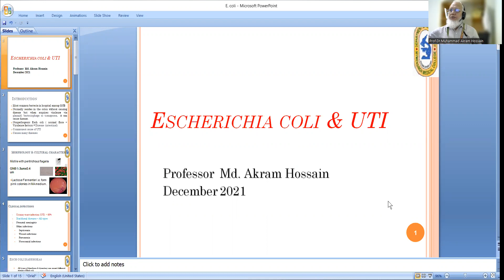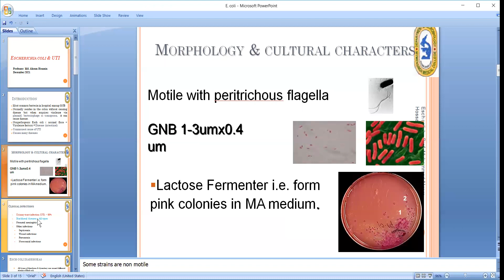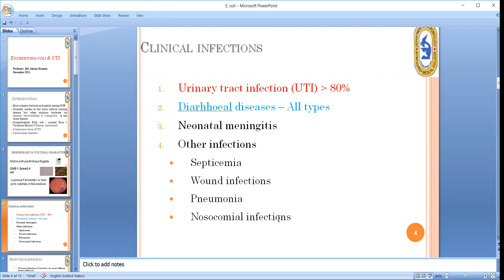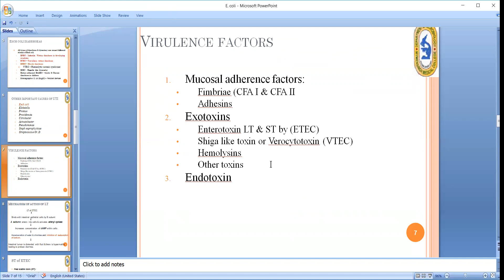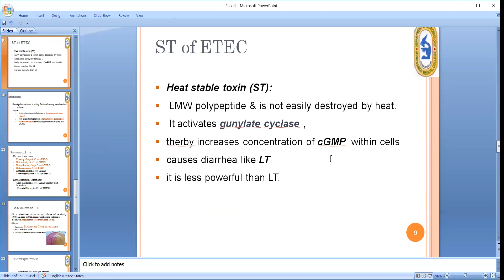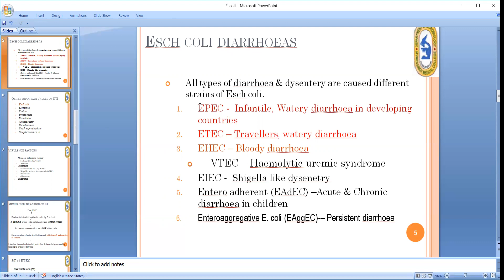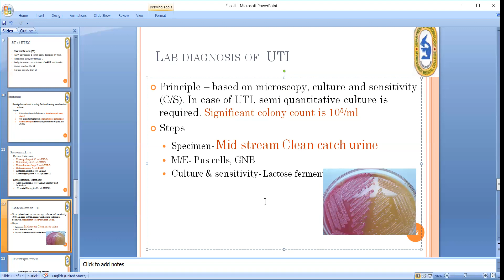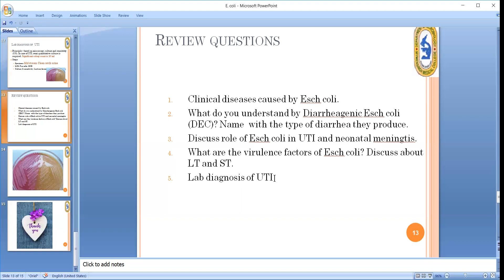Esch coli for Nursing students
simplified and concise lecture on Esch coli for Nursing students